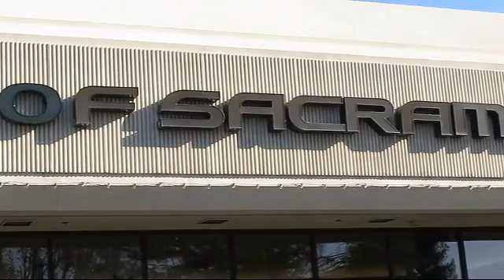2014 Lexus ES 300h Sacramento Roseville Folsom Citrus Heights Carmichael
2014 Lexus ES 300h Stock Number: E2059362TE Vin:JTHBW1GG5E2059362.